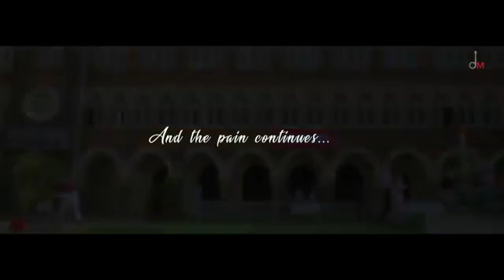New song full song Mai kise ro ka hu filhal last 2020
Best song💔💔heart break